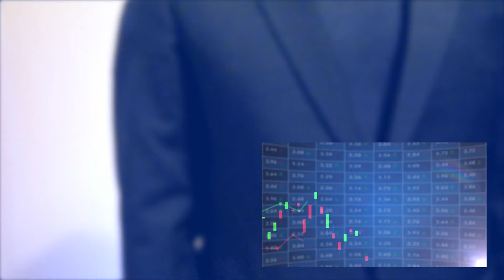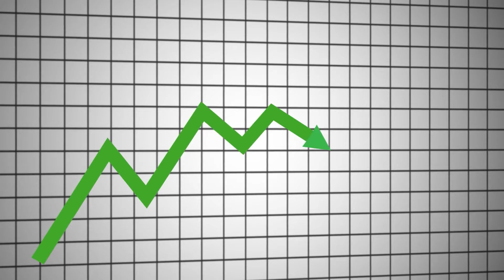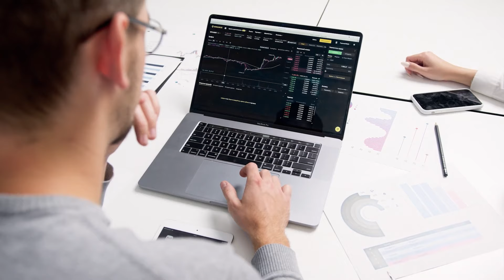Como Invertir tu Dinero sin Tener Miedo a Perderlo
Como Invertir tu Dinero sin Tener Miedo a Perderlo gracias a los CDT y a la renta fija.